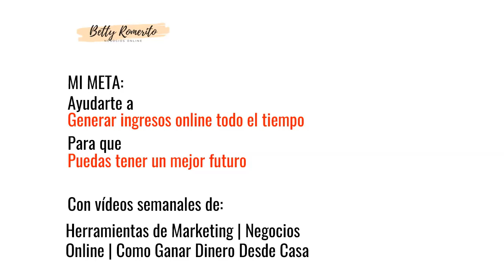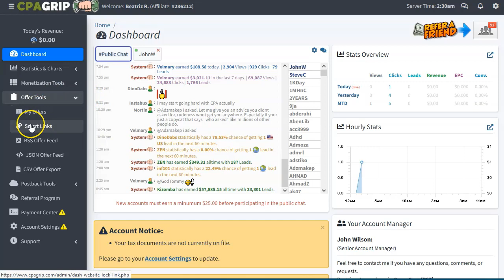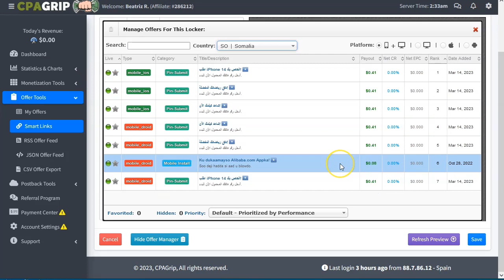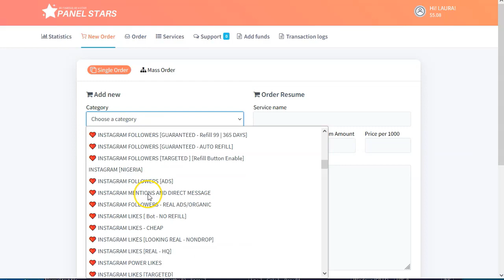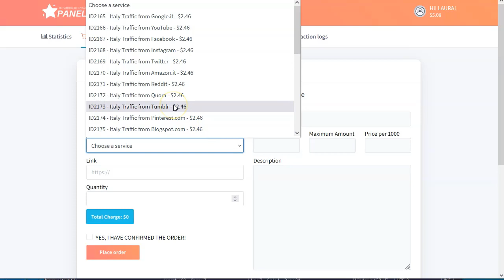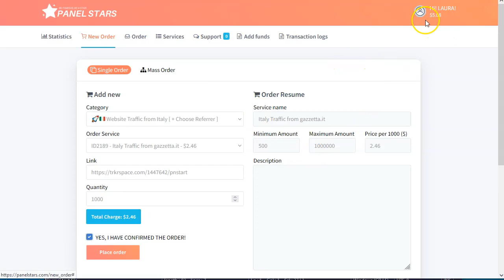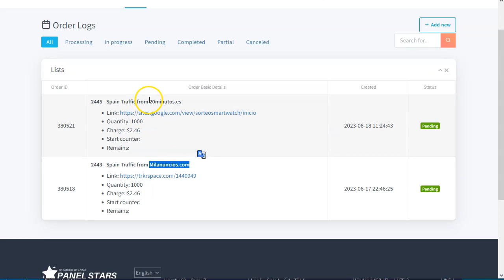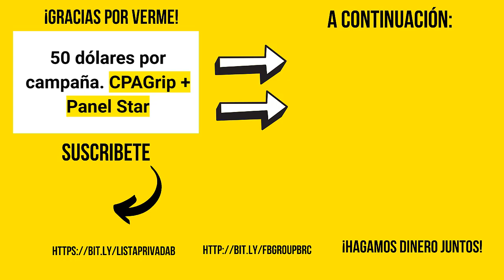50 dólares con CPAGrip y panelstart 🚀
➡️google.sites

¡Hey marketers!

Hoy quiero mostraros como hago una campaña de principio a fin, con la red de CPA CPAGrip y la fuente de tráfico panelstart.
Se trata de mostraros mi jornada de elección de oferta y puesta en marcha de la campaña.
Todo esto hasta llevarla a la rentabilidad (o no) con la fuente de tráfico elegida.
Vereis que uso dos formas de llevar el tráfico: con link directo y con landing page.

Acompáñame en este video y verás que no siempre soy rentable. A veces si y a veces no :)

¡VAMO$!

Saludos
Betty Romerito

★★⚠️IMPORTANTE ⚠️★★